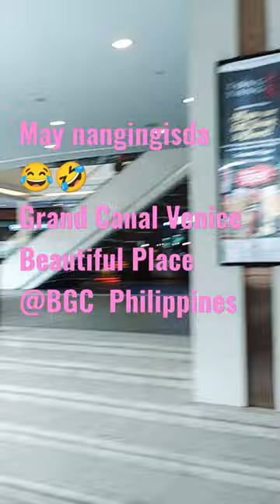Babalik kami jan/Ssaakay kami sa bangka hahahaha